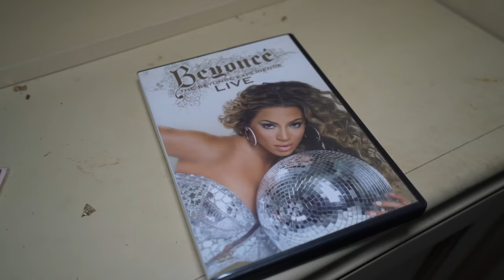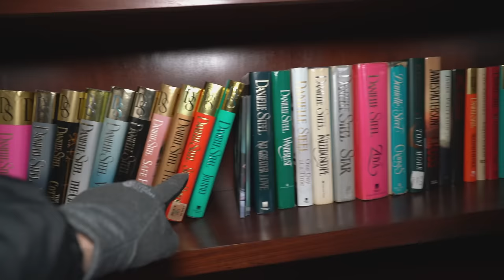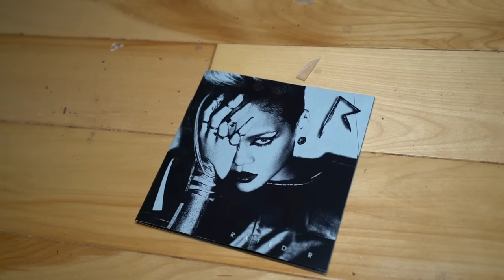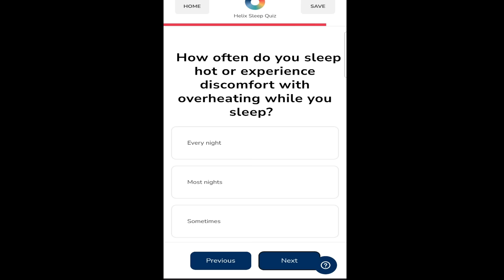Exploring a Pilot's Abandoned $10,000,000 Mansion - Luxury Cars, Rare Sneakers & everything left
Today we will be exploring a property unlike others I've documented in the past, a mansion that is as extravagant as this one, amd with how much expensive materials are left behind. You will be seeing luxury cars (Mercedez-Benz),THOUSANDS of designer clothes, never worn and rotting away. along with much more. The mansion itself is a statement of wealth. Over 10 rooms and over 9 bathrooms, along with 30 ft high ceilings in some areas.

Although the appearance of this lavish palace is stunning, the story behind its abandonment is one of tragedy. The former owners, Father and Mother, with two children. The father was a wildly successful surgeon, and was a licensed pilot as his hobby. One day when flying with his son, they lost control due to engine failure and they both never returned from that flight. The mourning mother, wife could never return home since then, not being able to afford the Enormous mansion for herself, and what for ?

since then, the property has been overgrowing with weeds, decaying, and although time outside keeps advancing forward. Time inside the mansion stands still.